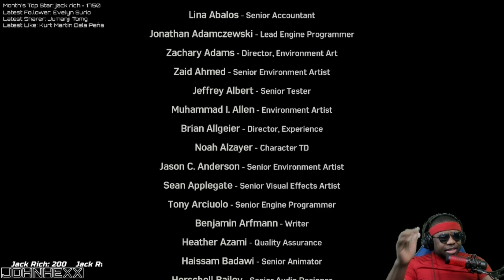Siliver Linens | Spider-Man DLC Finale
The finale in Spider-Man DLC arc and Spider-Man and The Silver Sable final showdown with Hammerhead